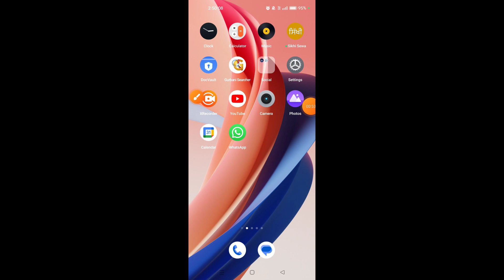How to take screenshot on Oppo Reno 10 5G || Oppo Reno 10 5G me screenshot kaise le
Hello dosto, aaj meine is video me bataya hai ki Oppo Reno 10 5G me screenshot kaise le. dosto Oppo Reno 10 5G me screenshot lene ke 2 treeke hai, Oppo Reno 10 5G me screenshot lene ke dono hi treeke bahut aasan hai. agar aap bhi Oppo Reno 10 5G me screenshot lena chahte hai to is video ko jroor dekhe aur end tk dekhe, thanks friends.

Hello friends, today I have explained in this video how to take a screenshot on the Oppo Reno 10 5G. There are two ways to take a screenshot on the Oppo Reno 10 5G, and both methods are very easy. If you also want to take a screenshot on the Oppo Reno 10 5G, be sure to watch this video and watch until the end. Thanks, friends.

screenshot